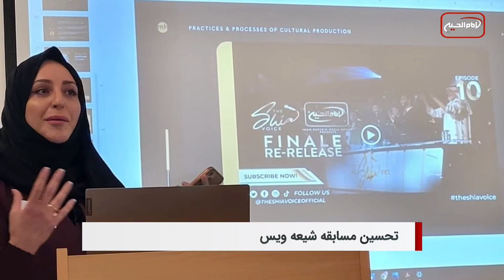سرخط خبرها: يككشنبه 1 آ بانماه 1401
1-)  صدور حکم زندان علیه روحانی شیعه عربستانی، شیخ مجتبی نمر
2-) افزایش بی سابقه فقر و گرسنگی در افغانستان
3-) تحسین مسابقه پر مخاطب "شیعه ویس" در "کنفراس تولیدات فرهنگی شیعی"
4-) دعوت سازمان "مسلمان آزاده" به پایان جنایت های ضد بشری در سودان
5-)  بررسی «تأثیرات اصلاح قانون اساسی عراق در منطقی سازی نظام حکومتی» توسط مرکز آدم
6-) نگاهی به اولین مسجد شیعیان در مرکز آفریقا